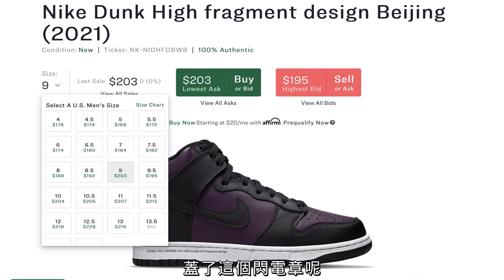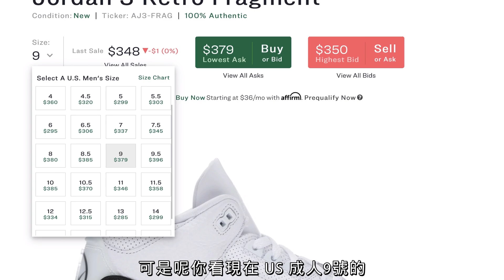蓋章大師不再湊效?【 藤原浩閃電 Nike Dunk High Fragment 北京 Beijing 】球鞋開箱 Review | 實穿 On-Feet | 尺寸建議 | 再售評論 | 老嗨B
當初2014年，藤原浩在藍色版的 Jordan 1 黑腳趾上面蓋一個閃電章就造就了無數球鞋迷的瘋狂，再售價現在直逼 $4000美金．但是同樣的招數在7年後還湊效嗎?  老嗨B 今天要介紹 【 藤原浩閃電 Nike Dunk High Fragment 北京 Beijing 】球鞋開箱 Review | 實穿 On-Feet | 尺寸建議 Sizing | 再售評論 Resell / Resale

誰說邁入中年, 另有全職工作就不能喜愛自穿跟買賣球鞋, 潮流? 在美國的工程師, 老嗨B the.old.hypebeast, 來跟您分享心得, 資訊, 開箱